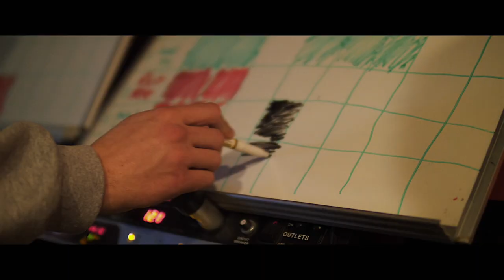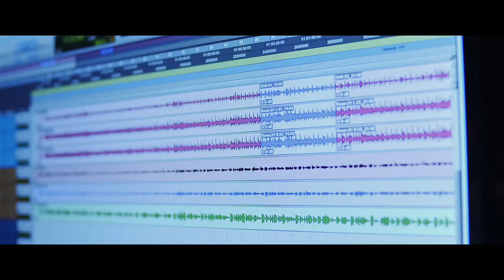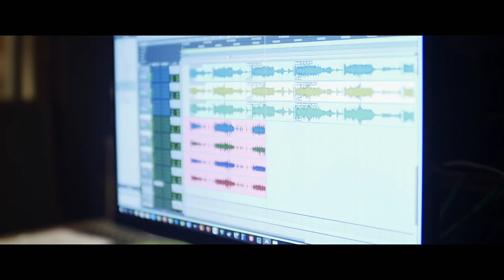A Girl Named Genny - Moving Too Fast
Recording off debut album "Coming Home" released May 19, 2018

Filmed by Alex Freeman
Album produced by Cody Niver